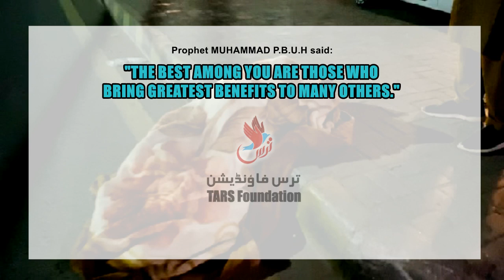TARS Foundation | Blankets Distribution in Homeless & Labors on Different Roads of Peshawar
Blankets distribution by TARS Foundation over the night on 24-Dec-2023 in homeless and other deserving people on different roads of Peshawar Pakistan.